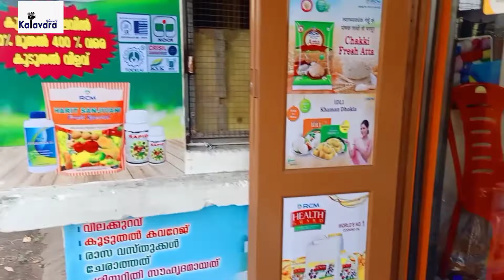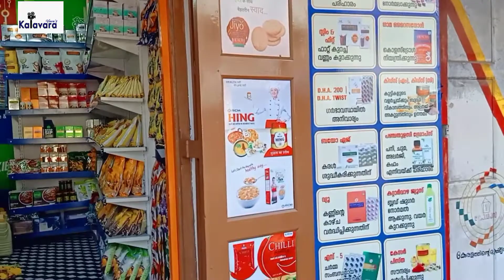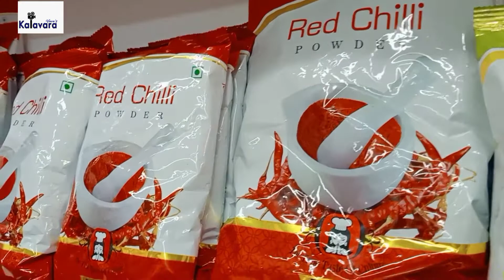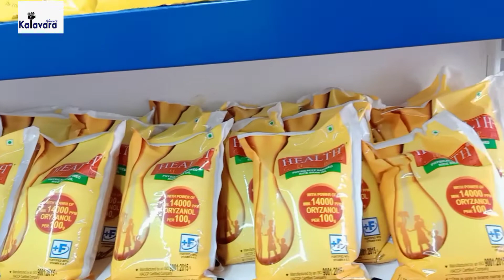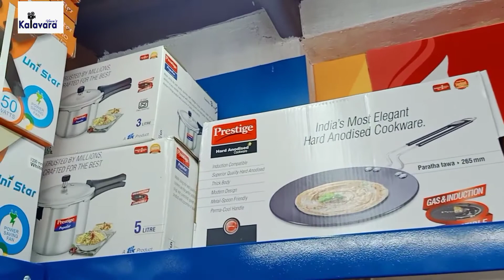എന്റെ പുതിയ സംരംഭം RCM Wonder world Quick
RCM
Sree Sastha Traders Njandoorkonam